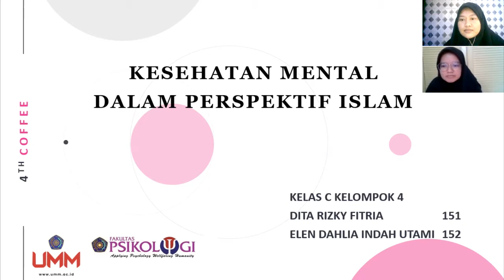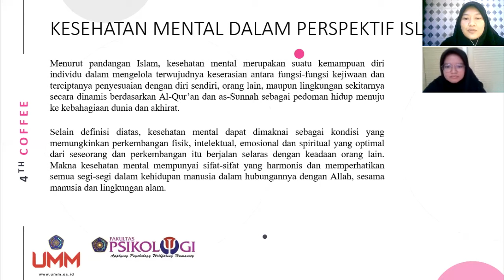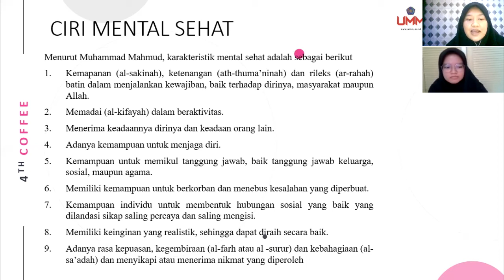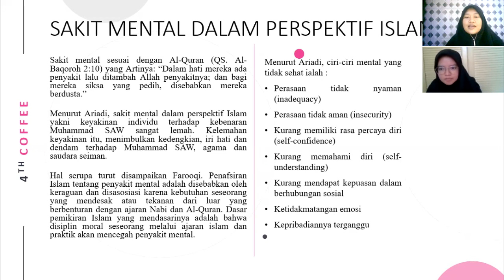Kesehatan mental dalam perspektif Islam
Presenter Kelompok 4:
1. Dita Rizky Fitria (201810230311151)
2. Elen Dahlia Indah Utami (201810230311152)
MK. Intervensi Psikologi Islam
Psikologi kelas C